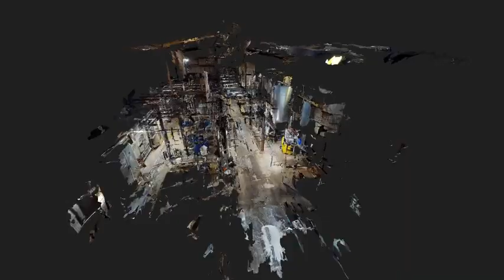KLK Tensacham Part LONG INTRO 480p MP4